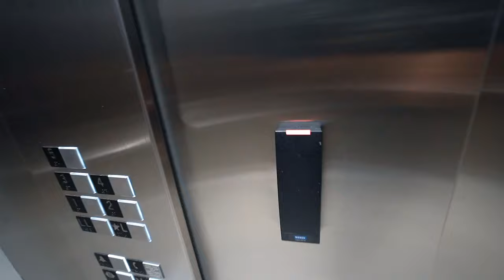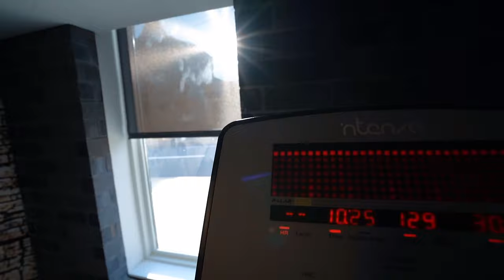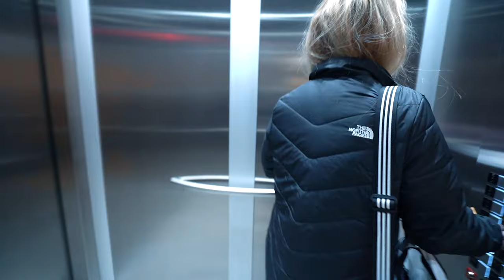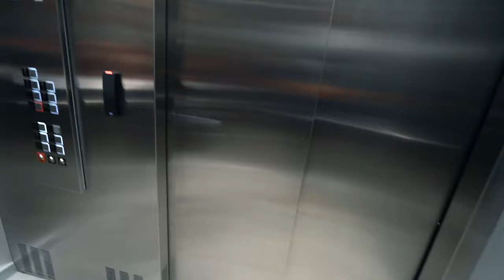DAY IN THE LIFE IFBB PRO Matt Greggo - Chest Day - Apartment Updates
Chest day, vlogging, day in the life of an IFBB PRO with MATT GREGGO!
Pre workout poptarts? Yes, thank you.

Let me help you reach your goal!

IFBB Pro
IFBB Pro Men's Physique
Bodybuilder Motivation
Men's Physique
Matt Greggo
FULL DAY OF EATING
CHEST DAY